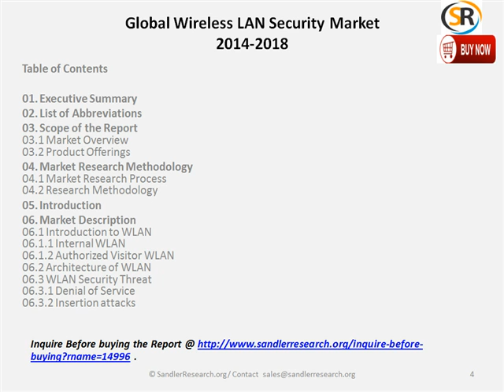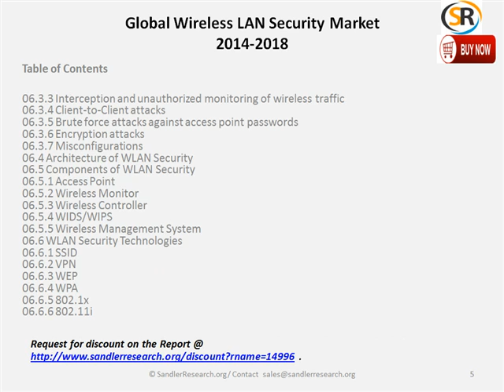Global Wireless LAN Security Market 2014 2018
Global Wireless LAN Security Market 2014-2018 is the latest addition to Sandlerresearch.org industry research reports collection. To order report Call + or send an email on with Global Wireless LAN Security Market 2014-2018 in subject line.